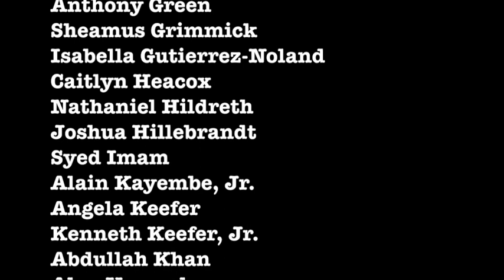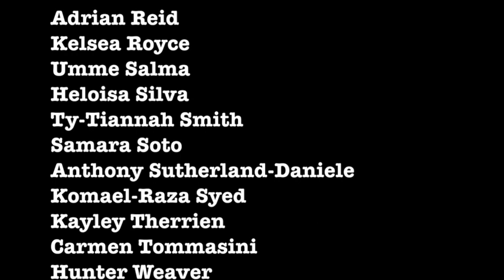Watervliet Senior Slide Show- 2018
This video is about Class of 2018 at Watervliet Junior Senior High School